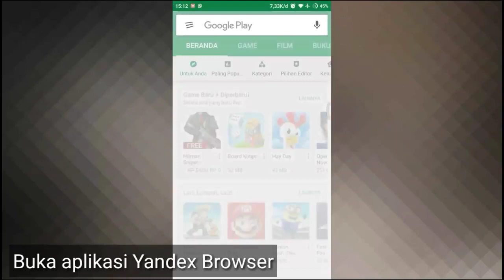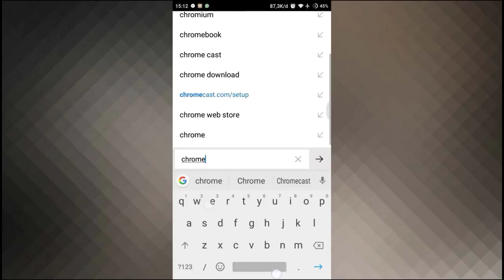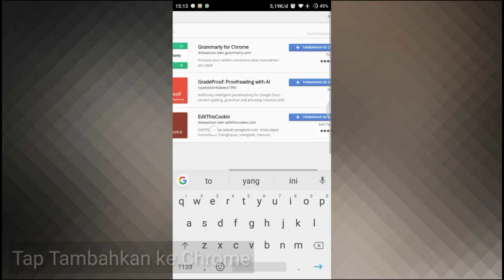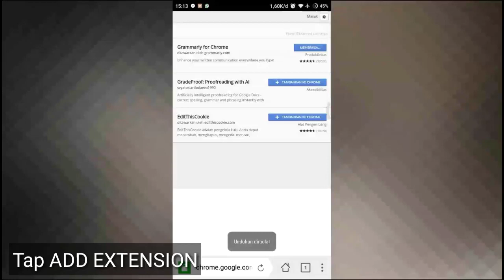Cara Memasang Ekstensi Chrome di Android Menggunakan Yandex Browser